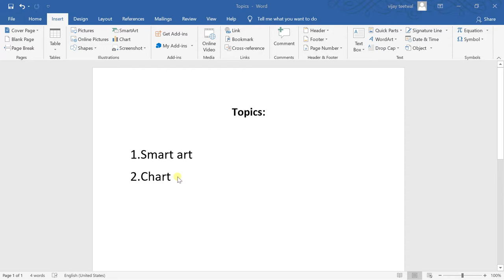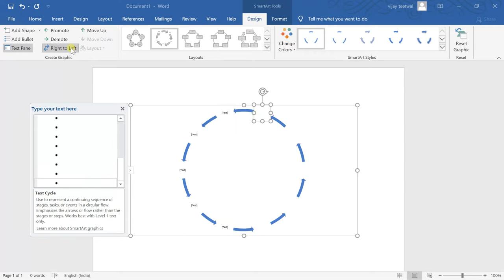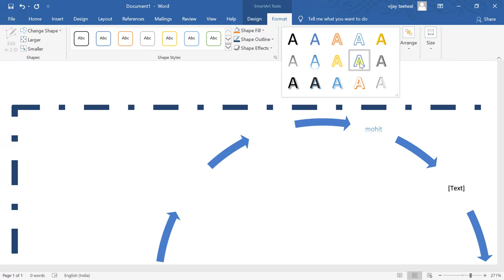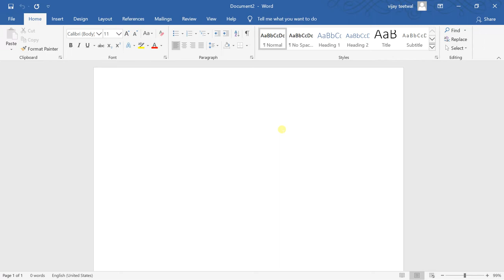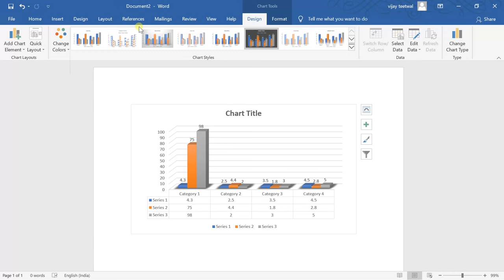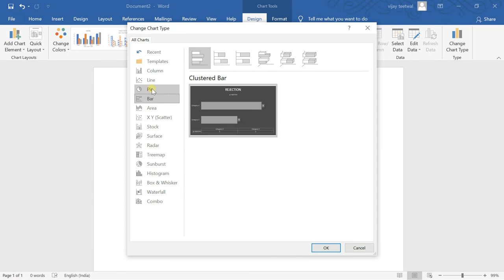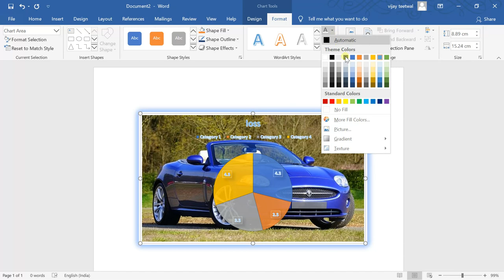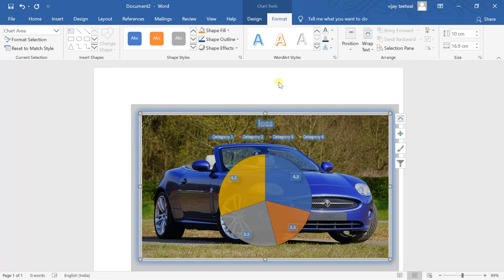MS Word 2016 | Lesson 6 | Smart Art | Chart | (Hindi)